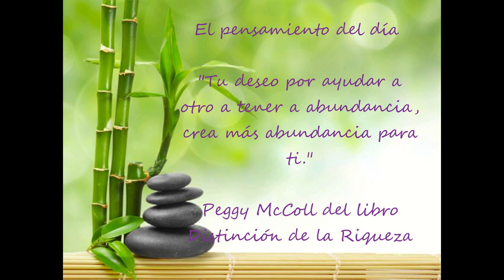Día 1 Bienvenidos a Experimenta la Prosperidad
El Pensamiento del Día:

Tu deseo por ayudar a otro a tener abundancia, crea más abundancia para ti.

                                                                 Peggy McColl de ―Distinctions of Wealth

La Afirmación del Día:

 ¡Ya me siento más próspero!